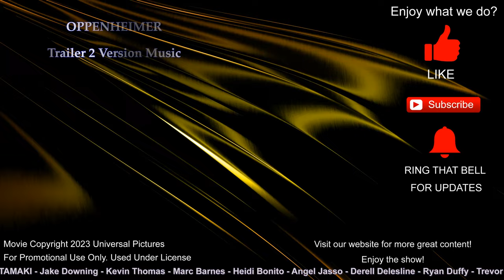OPPENHEIMER Trailer 2 Music Version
Original Movie Copyright: 2023 Universal Pictures